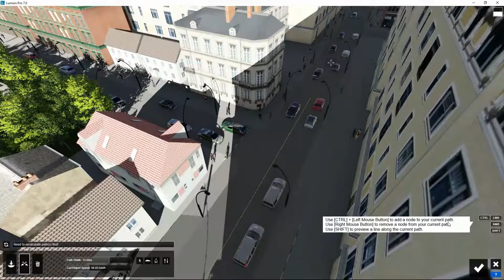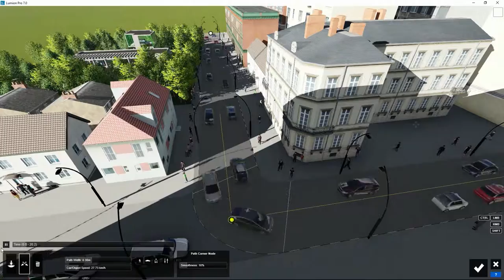Lumion Efectos - 27 Objetos. Movimiento masivo en recorridos curvos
Tutorial Lumion Efectos, 27. Efectos de Objetos. Movimiento masivo en recorridos curvos. Aprende todo sobre Lumion, crea tus proyectos paso a paso en pocos minutos.